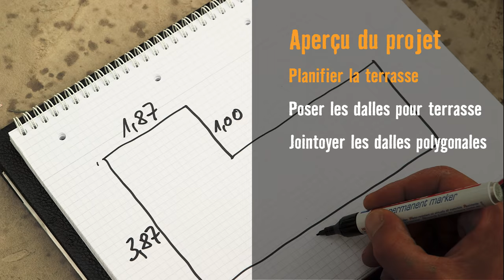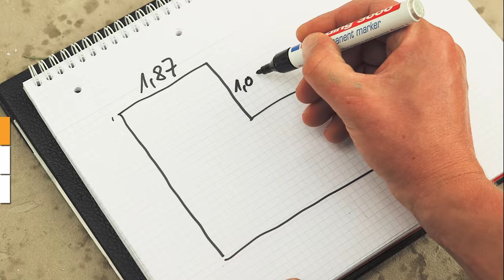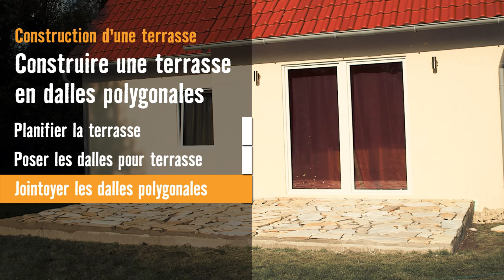Construire une terrasse en dalles polygonales - Atelier brico HORNBACH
Plutôt rustique et naturel que guindé? Alors, opte pour des dalles polygonales! L'atelier brico HORNBACH te montre comment procéder étape par étape.